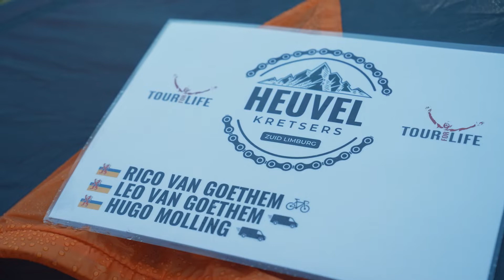Tour for Life 2022 - etappe 6